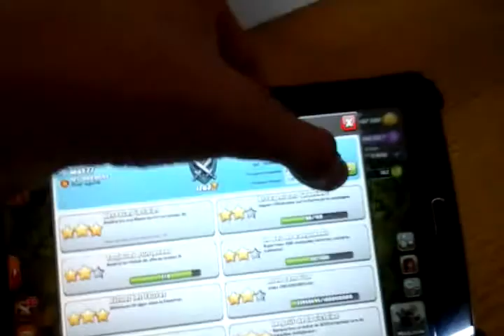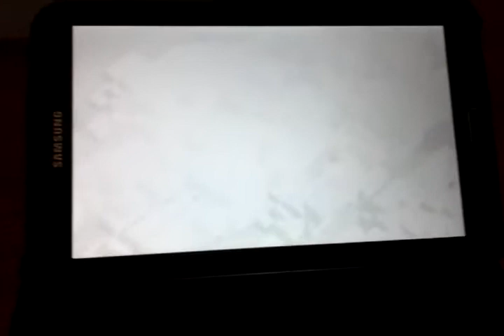Clash of clans astuces pour combat.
Mis en ligne le 8 juin 2014.
Excuser mon pote pour  l'articulation et la qualité allez salut ;-).